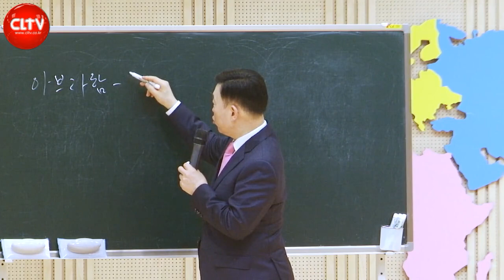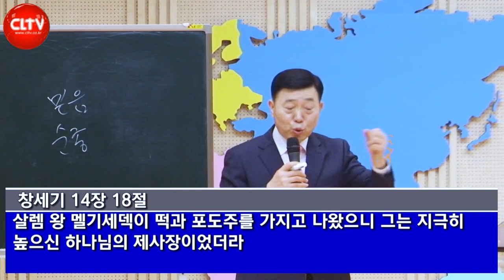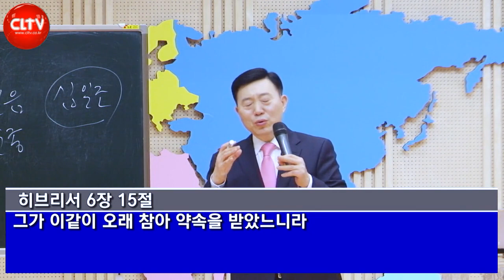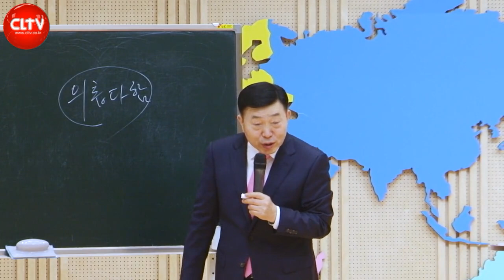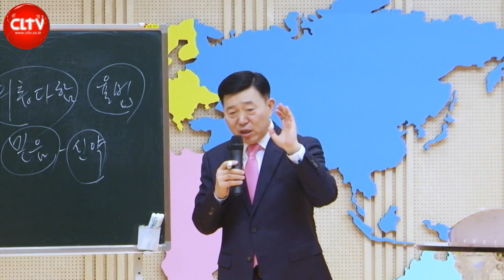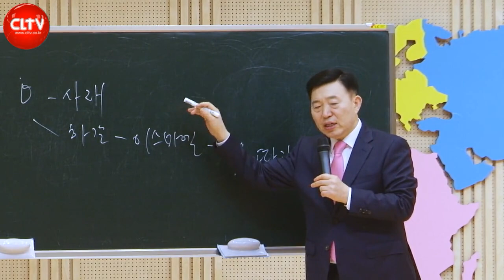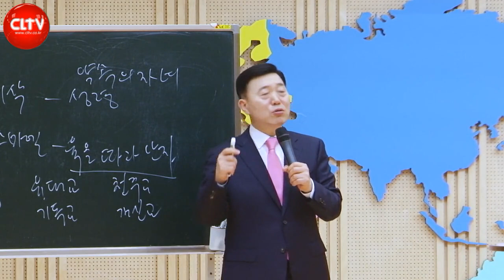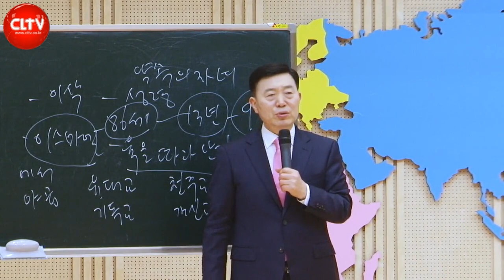CLTV 파워시리즈ㅣ이요셉 목사의 하나님의 경륜과 구속사 (17회)ㅣ'믿음의 시조가 된 사람'(3) - 믿음의 조상 아브라함